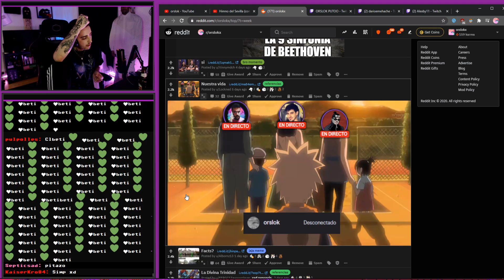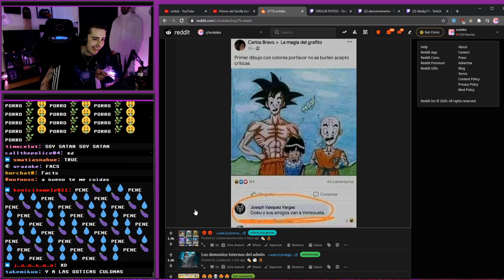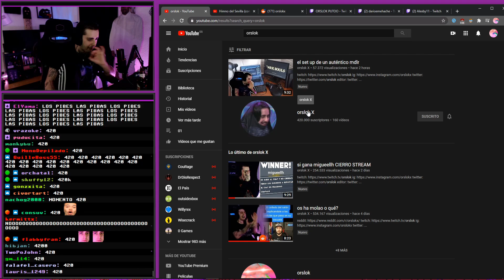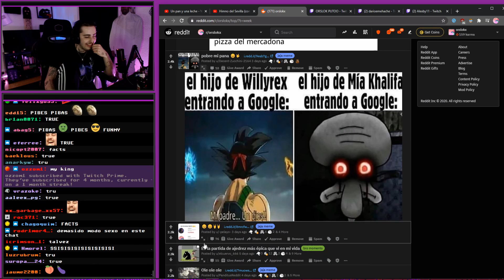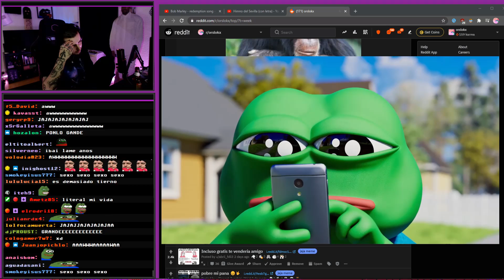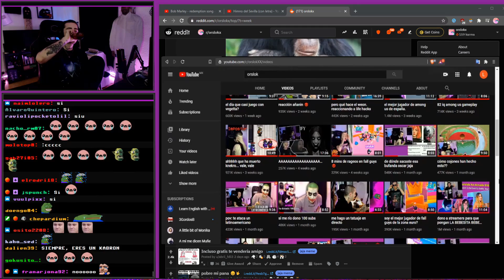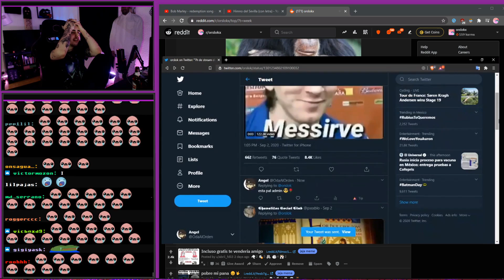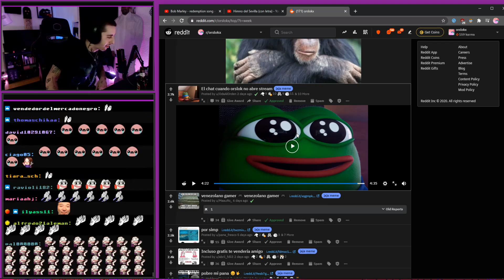tormenta 🌩 de facha 😎